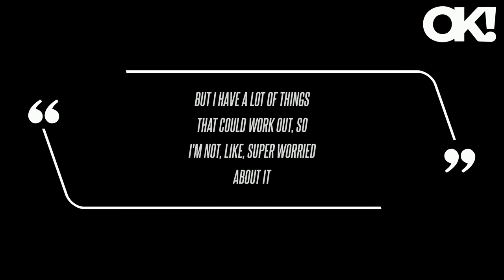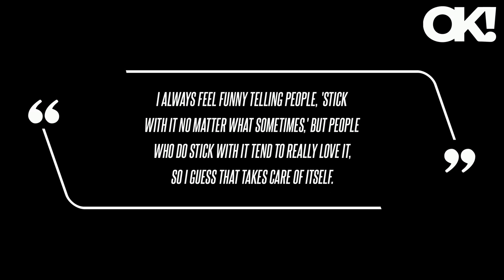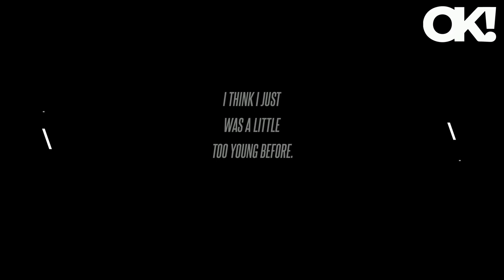Sarah Jessica Parker, Matthew Broderick and Their 3 Kids Cuddle Up in Rare Family Photo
"I'm still in college.. right now I have time to try things out, but when I get back to school, I won't have a lot of time to, like, do other stuff, because it's hard."